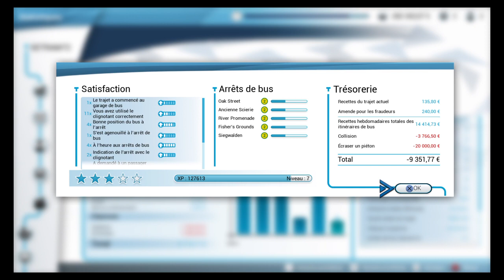Bus Simulator trajet 1 essais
BUS SIMULATOR